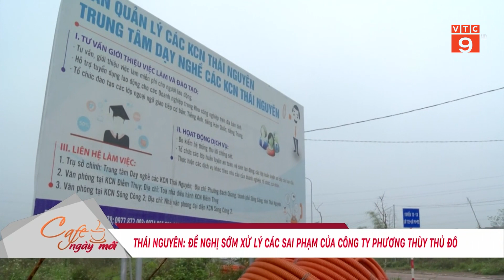THÁI NGUYÊN: ĐỀ NGHỊ SỚM XỬ LÝ CÁC SAI PHẠM CỦA CÔNG TY PHƯƠNG THÙY THỦ ĐÔ | VTC9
VTC9 | THÁI NGUYÊN: ĐỀ NGHỊ SỚM XỬ LÝ CÁC SAI PHẠM CỦA CÔNG TY PHƯƠNG THÙY THỦ ĐÔ